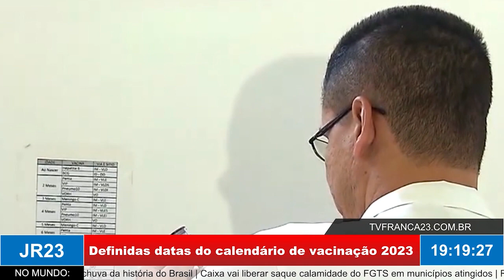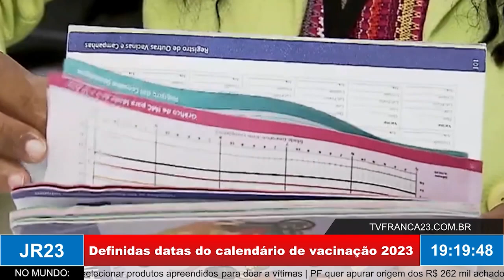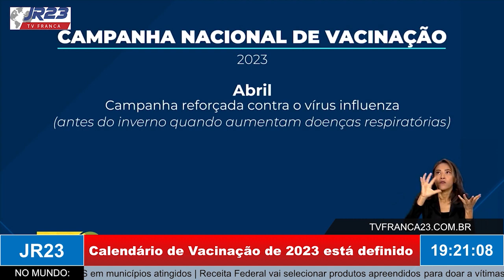Definidas datas do calendário de vacinação 2023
Matéria do JR 23, edição de quarta-feira, 22 de Fevereiro de 2023.